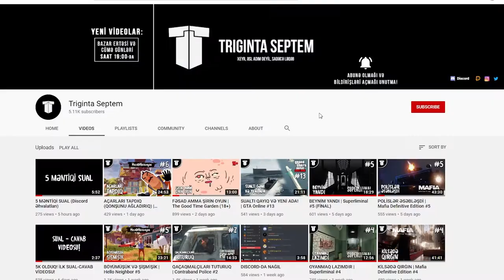ASILMIŞ VARLIQLAR? | Inside #6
Inside oyununun 6-cı bölümündə suda asılmış varlıqları tapırıq. Amma bizə zərər vermirlər, əksinə faydaları dəyir. Xoş izləmələr!
oyun
oyunlar
triginta septem
triginta
septem
oyun
kanali
azeri oyun kanali
gülməli montaj
yutuber
aztube
oyunçu
azeri yutuber
oyuncu
oyun videoları
montaj,
gülməli anlar
gulmeli anlar
triginta septem yeni video
triginta yeni
among us
raft
gta
pubg
the forest
dublyaj
dublaj